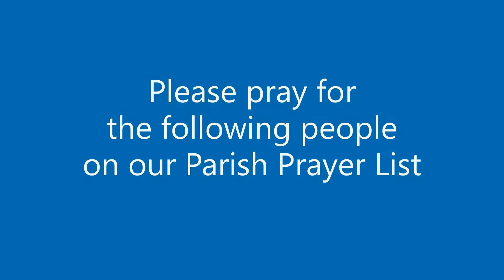Morning Prayer May 15 2022 Easter V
Morning Prayer recorded at St. John's Anglican Church, Milton, Prince Edward Island. Participants are Rev. Ralph Moore (officiant), Rev. Ken Williams (reader), Connie MacDonald (organist), George Piercey (soloist), Patsy Piercey (reader) and Elaine Barnes (camera).